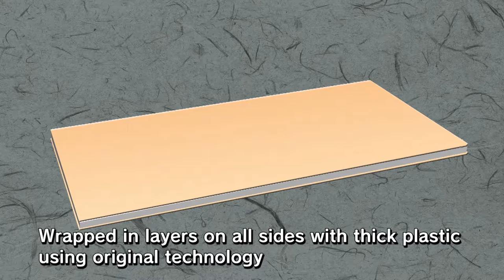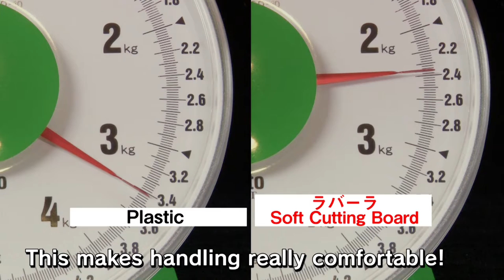HASEGAWA’s Soft Cutting Board (1’ 40”)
Introducing the "FSR Series" of HASEGAWA's superior grade, wood-core cutting board.
A blade-friendly, user-friendly cutting board of superior quality, befitting the esteemed chefs in the world who seek only the best.  For more details, please refer to;